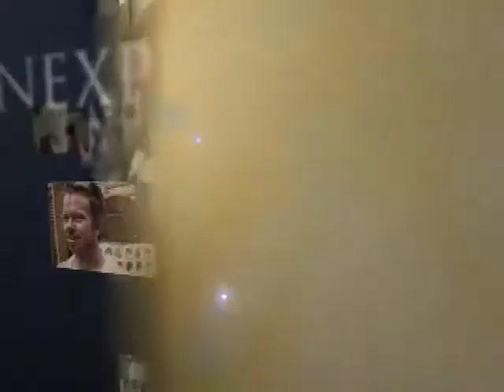Faces of Kansas City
We're starting a new series in our 10pm news where every Thursday we profile someone in the community who has a great story to tell.  I worked pretty hard on this promo to get it done and on the air in time, and I'm pretty happy with the way it came out.  Our first two stories have been great, and I expect that they'll only get better.